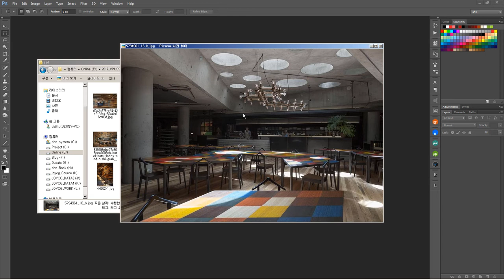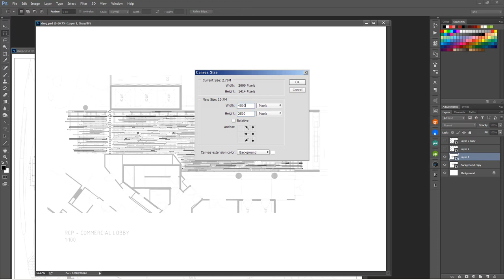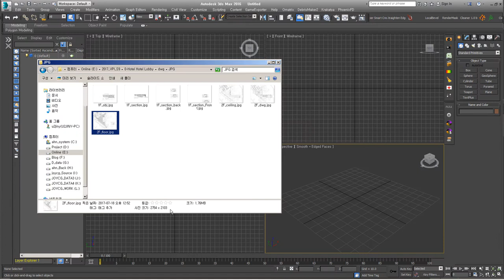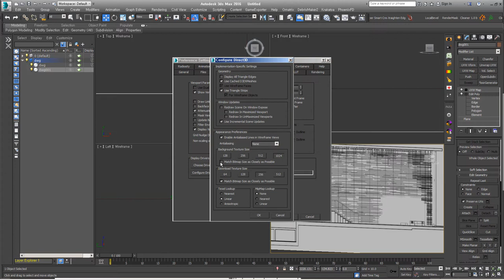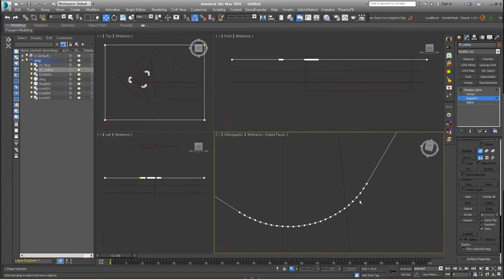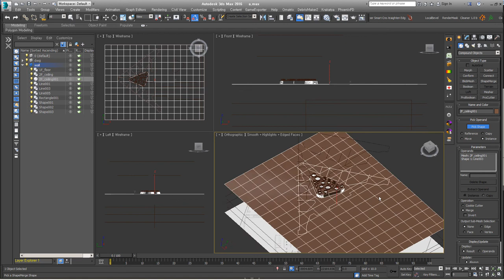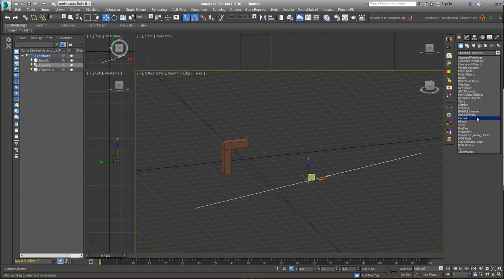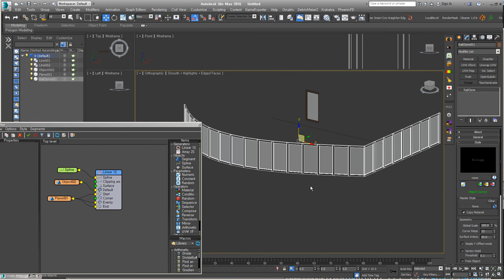[Timelapse] Hotel lobby - 01.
멋진 로비느낌의 호텔 Interior 작업 과정입니다.
나무들이 불규칙하게 배열되어 있는 독특한 구조는 itoosoft의 Railclone을 활용해서 작업 했어요!

일단, 빠른 속도버전으로 1편 올려둡니다.

초급 재미있는 모델링을 어느정도 진행하면서 차후에 나머지 내용과 Full버전도 올리도록 할게요!

Ref Photo.
Hotel Lobby and Nishi Grand Stair Interior

*BGM
Artlist license